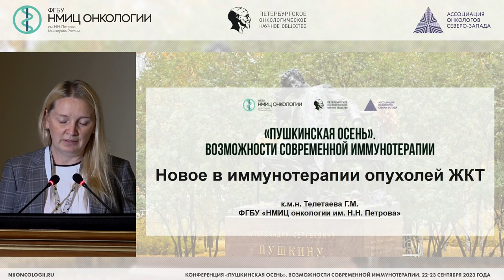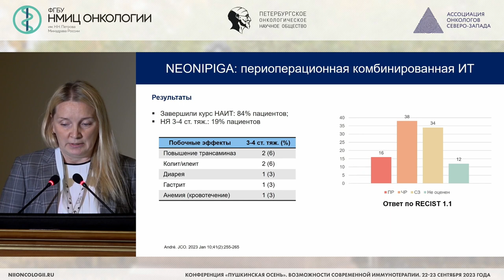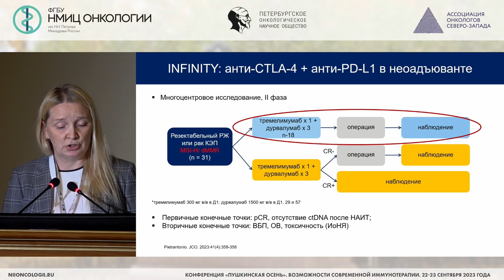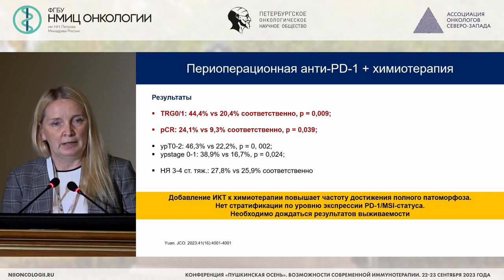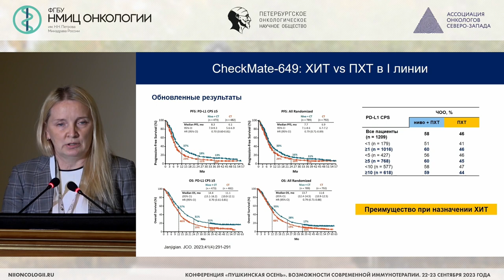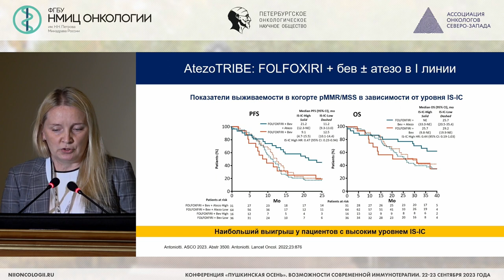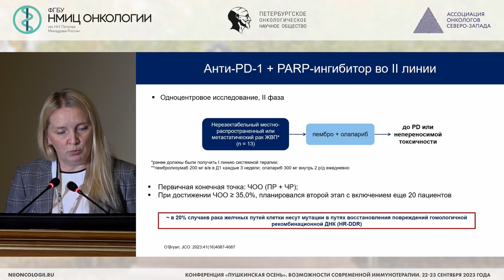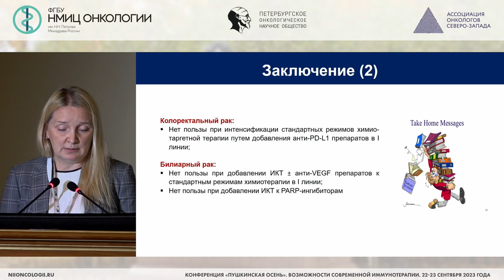Опухоли ЖКТ (Телетаева Г.М.)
Телетаева Гульфия Мидхатовна – врач-онколог отделения противоопухолевой лекарственной терапии, научный сотрудник научного отдела инновационных методов терапевтической онкологии и реабилитации НМИЦ онкологии им. Н.Н. Петрова, к.м.н., г. Санкт-Петербург